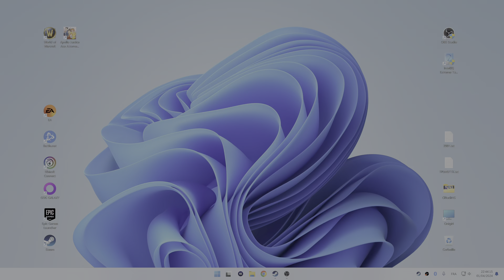Thibaut Sevette / Phoenix Wright: Ace Attorney - Spirit of Justice - Pt.11 [FR / 4K] id2404012244